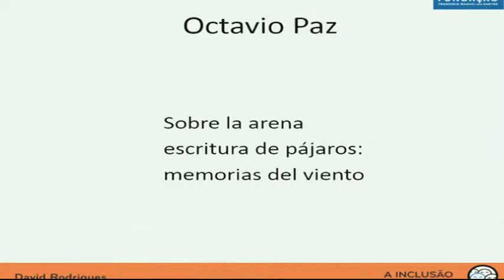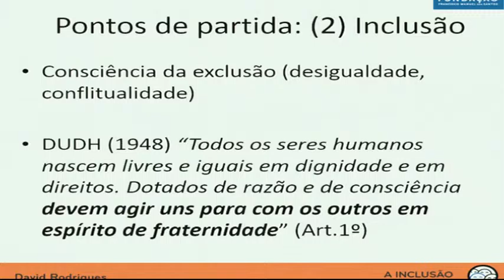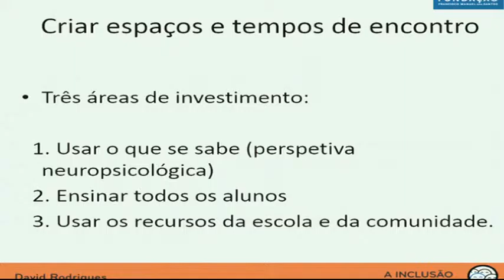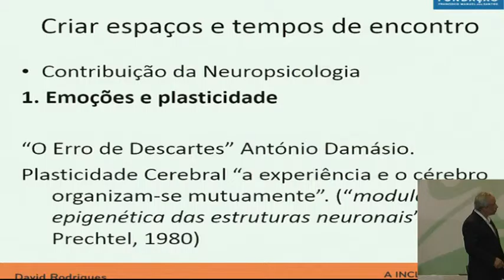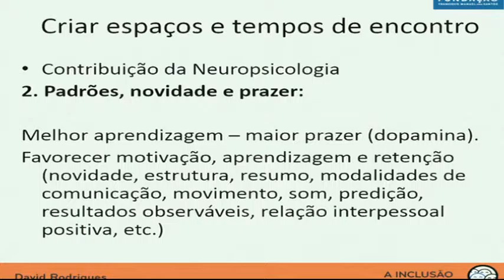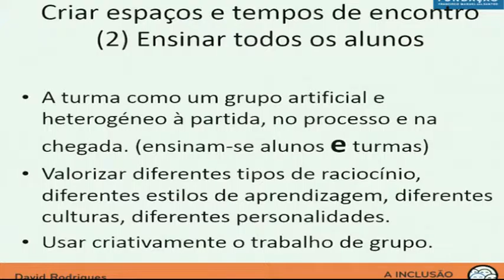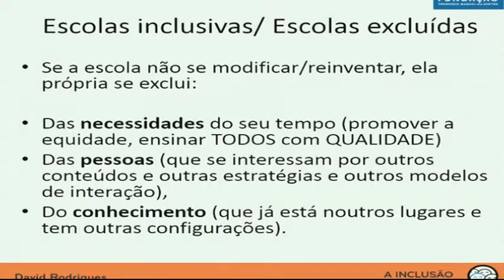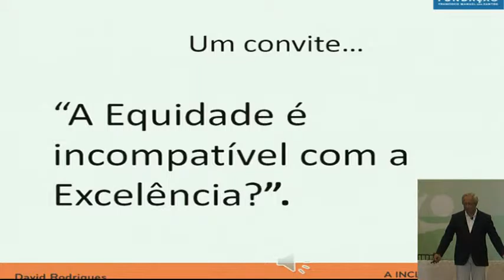La educación Inclusiva: lo que la Neuropsicología nos enseña - David Rodrigues [ Portugal ]